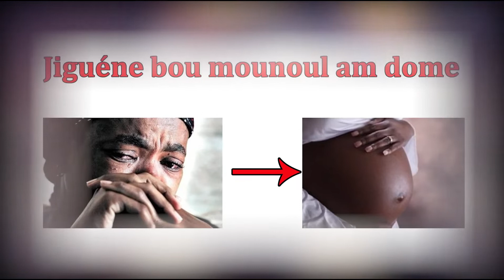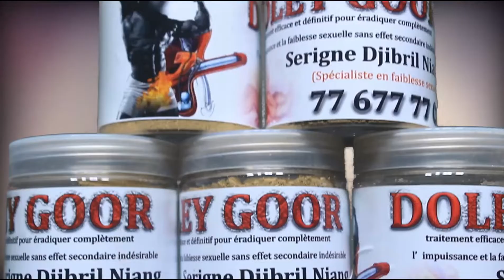Titi casse la baraque à la place de la nation avec un retour phénomenal